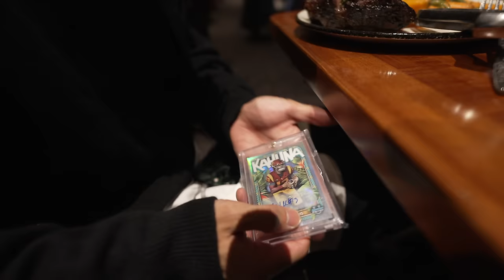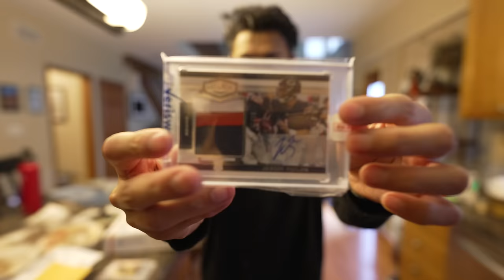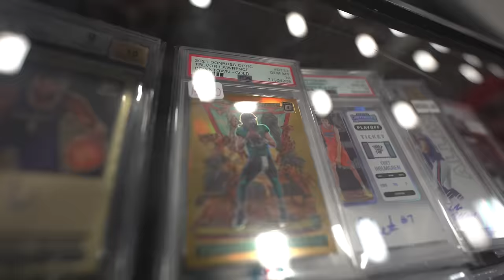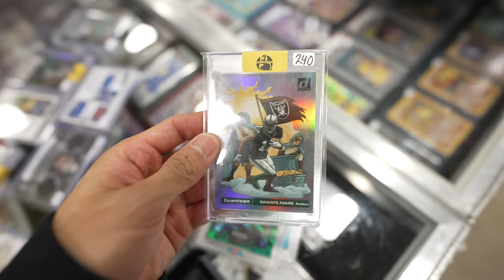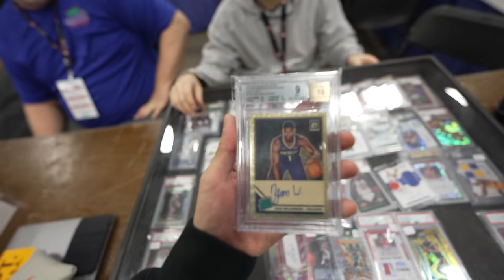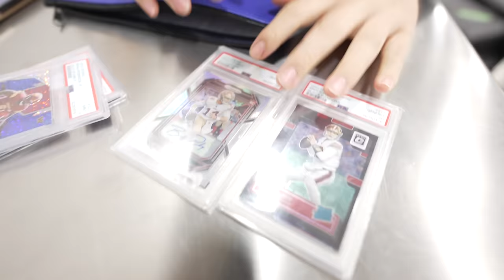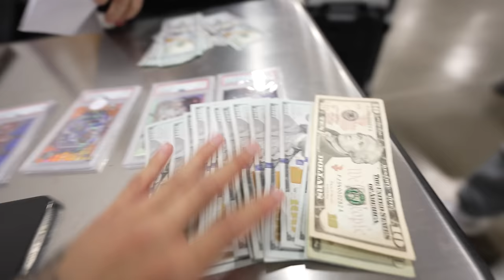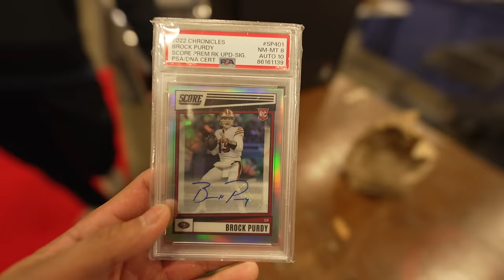How I MADE $1000+ QUICK FLIPPING SPORTS CARDS in 24 HOURS at the CHANTILLY CARD SHOW